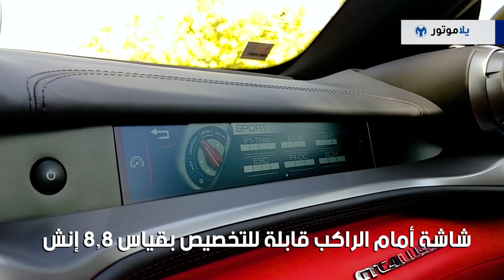المميزات الرئيسية فيراري جي تي سي 4 لوسو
فيراري جي تي سي 4 لوسو هي بديلة فيراري FF، وهي كما سابقتها فيراري بنيت حول 4 أشخاص مع تركيز واضح على صناعة فيراري تعطيك كل ما تتوقعه من أي فيراري أخرى من ناحية الأداء الرياضي العالي، ولكن مع مساحة كافية لأربعة أشخاص وبعض العملانية بالاستخدام تفتقد لها سيارات فيراري الأخرى، إن فيراري جي تي سي 4 لوسو هي سيارة فيراري يمكنك استخدامها كل يوم إن رغبت بذلك.

شاهدوا هذا الفيديو لتتعرفوا على أهم ميزات فيراري جي تي سي 4 لوسو.